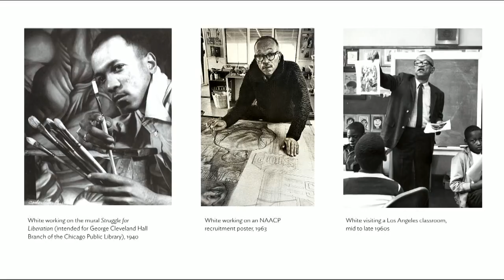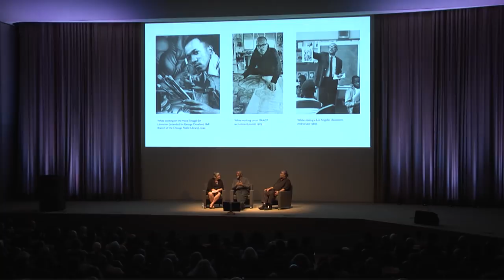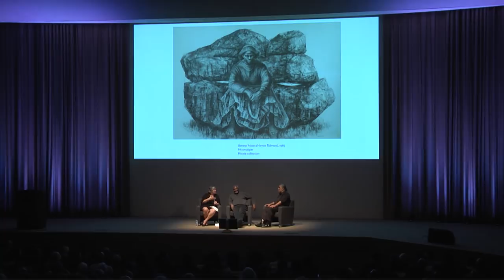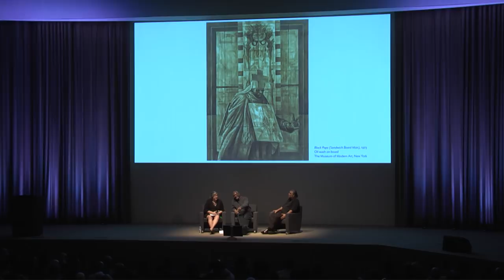Conversation: Kerry James Marshall and Ian White with Sarah Kelly Oehler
Explore the life and work of artist Charles White and his profound influence on contemporary artists during this conversation with White's student and friend Kerry James Marshall, the artist's son Ian White, and exhibition co-organizer and Field-McCormick Chair and Curator of American Art Sarah Kelly Oehler.